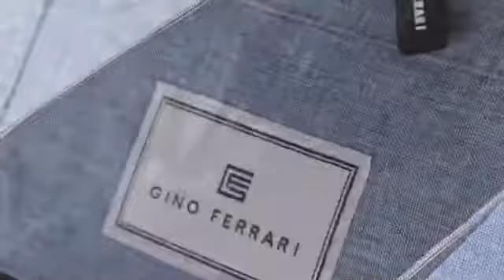Gino Ferrari-Imogen Ladies Bag GFC008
Imogen Ladies Bag GFC008